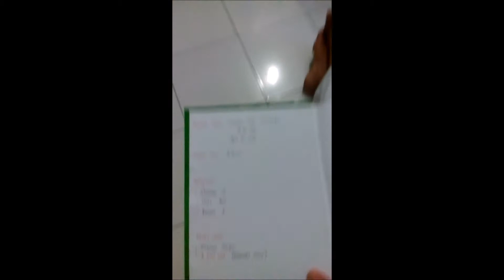Catalino Cabatingan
Hi! Tay muBisita pa unta ko nimo, wa nmn ko kaabot.
You can rest now, we know you are in a better place with the Lord.

When someone you love becomes a memory, the memory becomes a treasure.

By Wiz khalifa ft. Charlie Puth